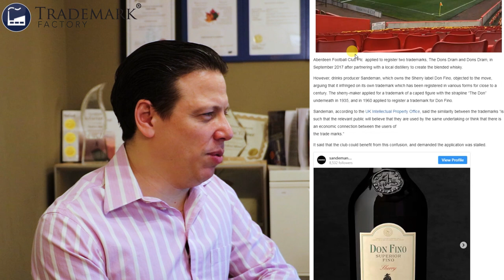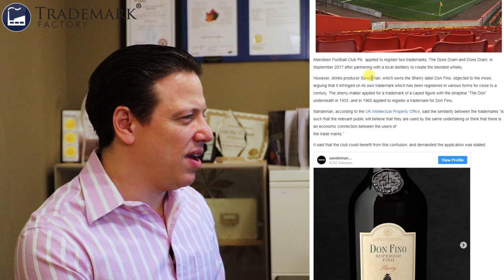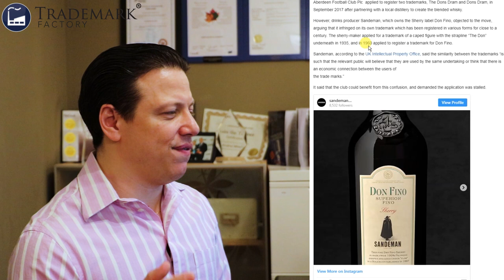Aberdeen Football Club Is Not Don Enough | Trademark Factory Screw-Ups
Guess what happens when you utilize a brand for over 100 years without properly trademarking?
Aberdeen Football Club now knows.

Andrei Mincov, the founder of Trademark Factory®, shares his thoughts about football club ABERDEEN running into a trademarking dispute with a Cherry company on episode 134 of Trademark Factory Screw-Ups.